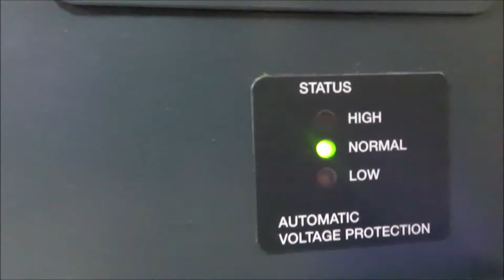New Brunswick C585 86 Innova Ultra Low Temperature Freezer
New Brunswick C585 86 Innova Ultra Low Temperature Freezer is available from The Lab World Group.